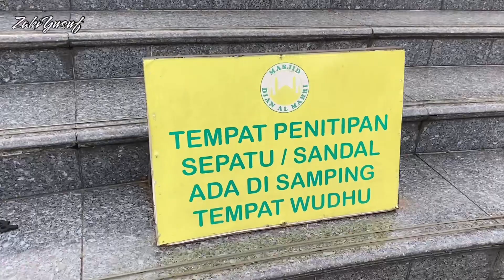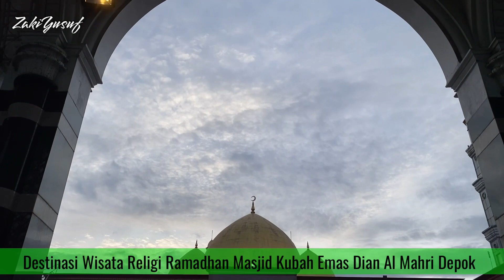BUKA PUASA DI MASJID KUBAH EMAS DEPOK 2023‼️KOK SEPI YA⁉️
Assalamualykum wr wb

Halo semuanya apa kabar ? Semoga selalu dalam lindungan Allah SWT Tuhan YME Aamiin YRA 🤲🏻🙏🏻

Di Bulan Yg Suci Ini ( Ramadhan ) Saya Zaki Yusuf Channel , ingin memberikan info tentang acara buka puasa dan ngabuburit ke masjid” yang ada di Jabotabek insyaAllah. Nah di video kali ini saya berkunjung ke Masjid yg dulu pernah Viral dan Ramai di kunjungi jama’ah dari berbagai pelosok di indonesia, Yaitu Masjid Kubah Emas Dian Al Mahri Depok.

Tapi ternyata setelah meninggalnya Almh Hj Dian Al mahri yg mendirikan Masjid kubah emas ini , masjid kubah emas ini terlihat kurang terpelihara lagi dan tidak ramai jama’ahnya, ok gays tonton saja videonya sampai habis ya Terimakasih 🙏🏻.

Lokasi : Masjid Kubah Emas Dian Al Mahri Depok
Editing Apk : Kinemaster
Kamera : iPhone 11
Kamera 2 : Feuytech osmo
Baksound : Religi islamic music
Thumbnail : Pixellab

TERIMAKASIH

TONTON VIDEO AKU YG LAIN TA TEMEN” 🙏🏻

CURUG LEUWI HEJO SENTUL BOGOR ,KOK BANYAK BAYAR TIKET NYA‼️ TONTON DULU BIAR GAK GAGAL FAHAM ⁉️

Mau Tanya Tanya boleh DM ke IG : Zakiyusufchannel